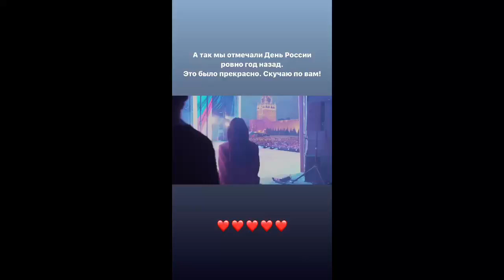Ольга Серябкина Instagram stories (12.06.20)